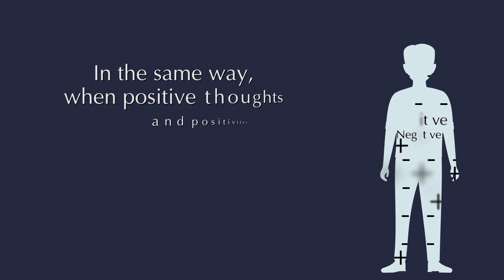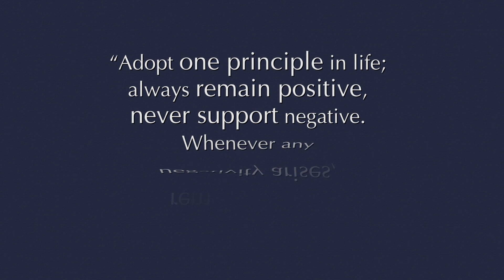What is the Power of Positivity? | Power of Positive Thinking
Do you know what is the power of positivity? Let's understand the power of positive thinking and how to foster a positive mindset and stay positive and happy in our daily life.